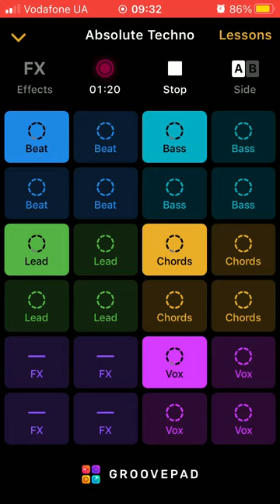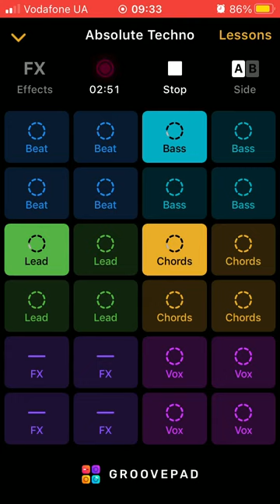039 DJ NeCrowMan Absolute Techno [SilentRecord] (Ruslan Yupyn, Ukraine)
039 DJ NeCrowMan Absolute Techno 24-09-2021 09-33 [SilentRecord] (Ruslan Yupyn, Ukraine)

The track was created with Groove iOS Application using Absolute Techno sounds pad free set. Enjoy yourself )
ISRC: QZ-FYZ-22-23440

Hi. This track was fully created me using Grovepad iOS Application by me on 2021 September 22, at 09:33 by Kyiv timezone in Lviv city of Ukraine, using my own iPhone SE (1st gen). I used Absolute Techno sounds pad free set for generating this track. This is a coincidence that some part of the generated track looks like parts from other tracks that also can be generated from the same Application. I can provide an original track to prove my rights to the track that was saved on my iPhone. Thanks for listening.
P.S. This track was marked as SilentRecord because it was recorded with a disabled sound level, so I didn't hear this until it was recorded, so it is an experimental experience for me ) Enjoy.